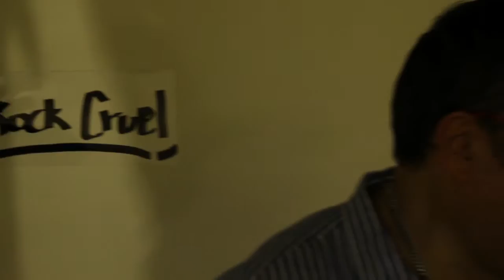Directes Soterrats - The Cuckoo's Band - Rock Cruel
The Cuckoo's band - Rock Cruel

- Shai: Veu
- Nestor: Guitarra
- Joan: Baix
- Pep: Bateria i percussió

Fotografia: Pablo Bohigas
Idea i Realització: Àngel "mussol" Bosch